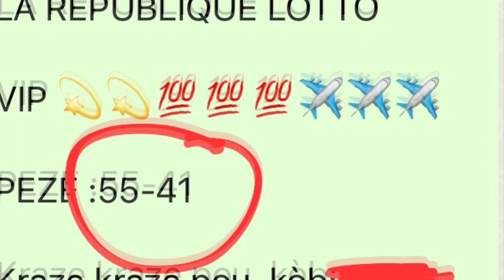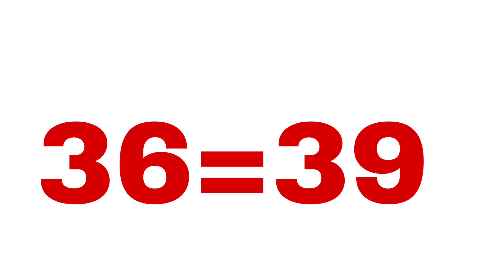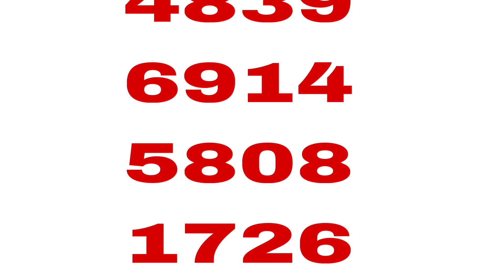BOUL CHO POU JODIA 08 DÉC 2023..BINGO 55-41 GG✅..BONGO 55 FL✅